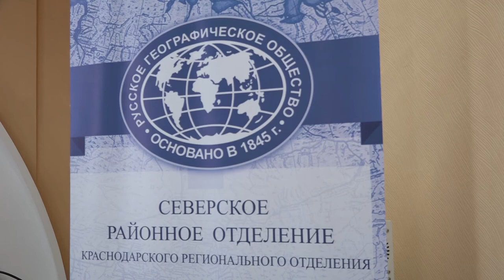Отчетно-выборное собрание районного отделения Русского географического общества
На заседании подвели итоги деятельности Северского отделения РГО за 5 лет. Члены общества вместе проводят экологические и просветительские акции, путешествуют по району и всей России.
Все выпуски новостей смотрите на нашем YouTube канале:
ТРК Атаман.